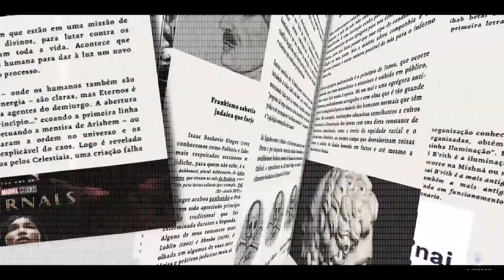Última chance para adquirir seu plano na oferta da Black Friday | O INFORMANTE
❌RETA FINAL❌: "Estamos nas últimas horas da nossa Black Friday; encerraremos hoje. Em 5 anos de Canal Restrito, esta é a primeira vez que realizamos uma Black Friday a pedido dos seguidores. Nunca fizemos pois sempre buscamos trazer o melhor custo-benefício, mas diante de muitos canais estarem oferecendo planos vitalícios por mais de 2.500, alegando ser oferta de Black Friday, decidimos fazer uma oferta DE VERDADE. Esta é portanto a melhor oferta para você se tornar membro, renovar seu plano ou fazer upgrade de assinatura. Não perca essa chance, a hora é agora e o tempo está se esgotando. Acesse o link e assista ao vídeo completo para liberar a sua jornada de conhecimento